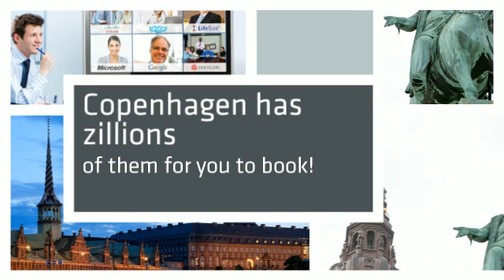Video Conferencing Facilities in Copenhagen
Copenhagen has many public video conferencing facilities but that is just the tip of the iceberg of what this city has to offer. With amazing hotels, iconic landmarks and fantastic restaurants, Copenhagen is a location that offers it all.

The video conferencing facilities in Copenhagen are of the highest standard. All sporting professional state of the art video conferencing equipment.

to book your next video conferencing facility in Copenhagen.